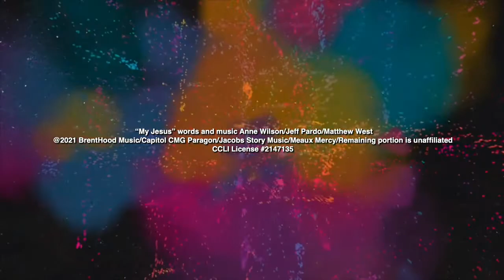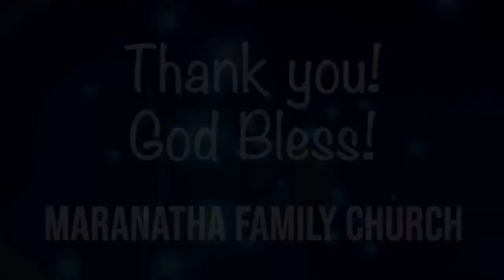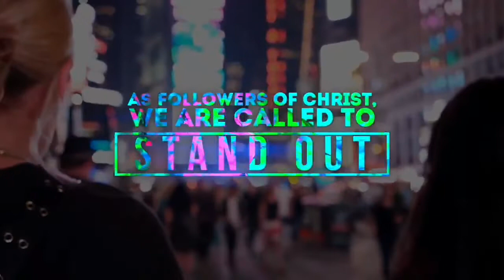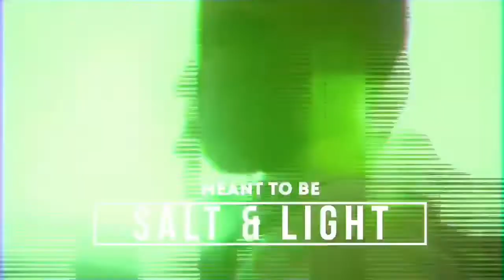The Return of the King Pt 3